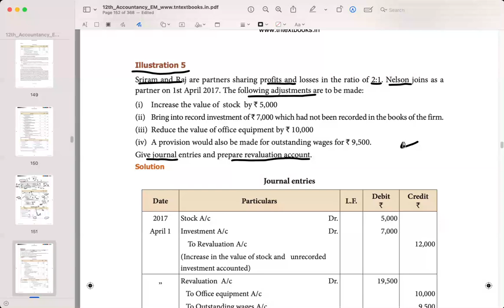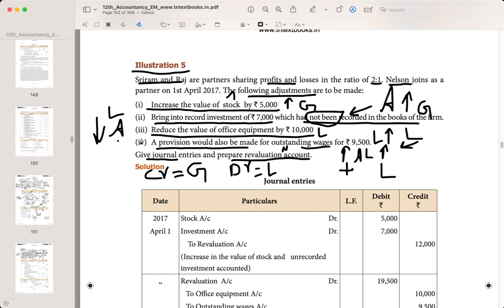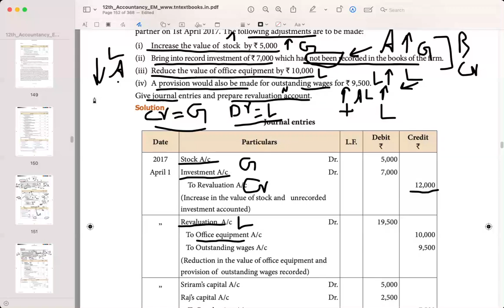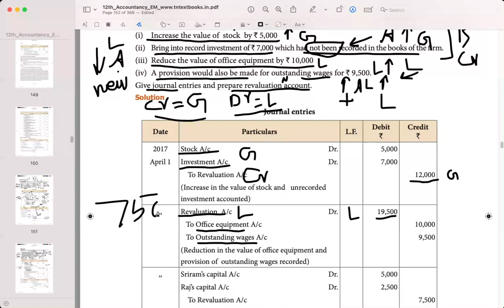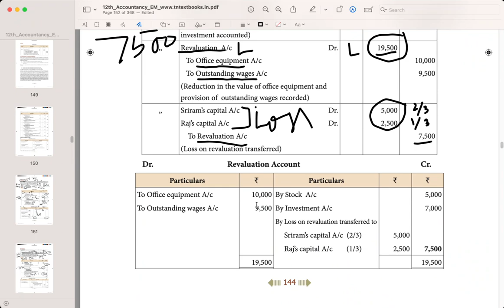ILLUS 5. PARTNERSHIP ADMISSION.